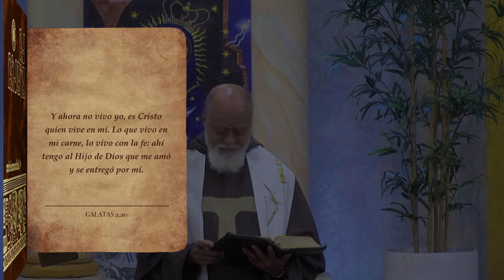La Biblia Ilumina Tu Vida - Cristo vive en mi - 14/09/2023